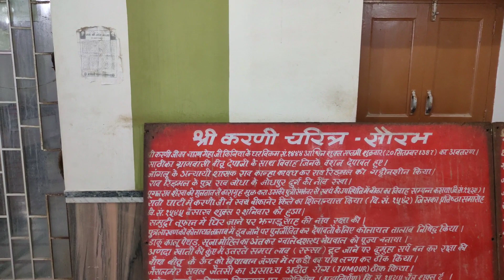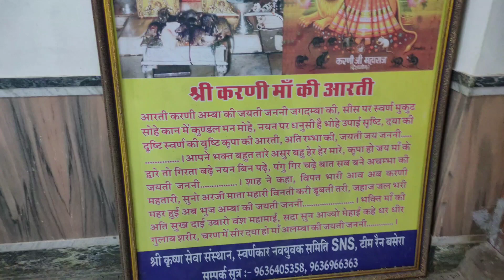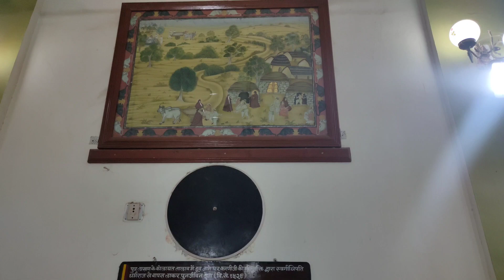Duniya ka eklota mandir jaha rehte h hzaro chuhe , Deshnok me karni mata ka mandir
In this video you will able to see karni mata mandir jo ki Duniya ka eklota mandir jaha rehte h hzaro chuhe ise Deshnok me karni mata ka mandir k nam se jana jatah bikaner se sirf 40 km dur h karni mata ka mandir is video me apko karni mata k mandir ki history dekhne ko milegi puri video ant tk dekhe or jane kaba k bare me or karni mata k mandir k rehsya pandit ji se janne ko milegi video ko skip mat krna pura dehna ,  thousands of rats living in karni mata temple , karni mata museum located in front of temple you will able to know everything about mata karni , Pujari ji told about karni mata